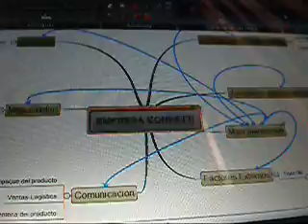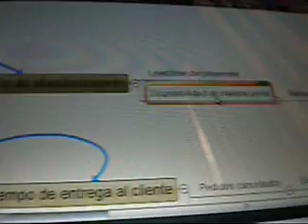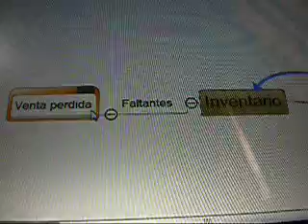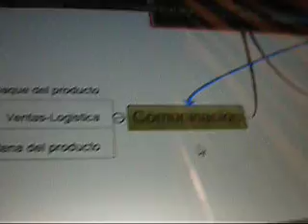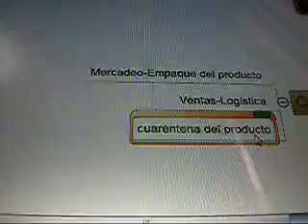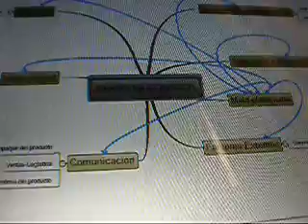Empresa Confetti.MOV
Mapa mental. Empresa confetti